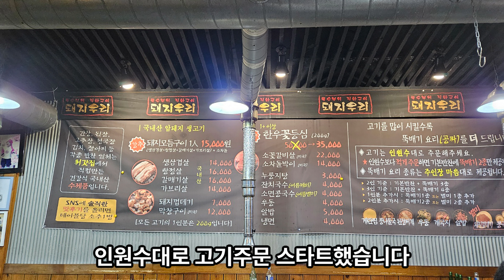충남 서산 돼지우리 서비스가 좋은 삼겹살 맛집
충남 서산 돼지우리
충청남도 서산시 대산읍 구진로 62